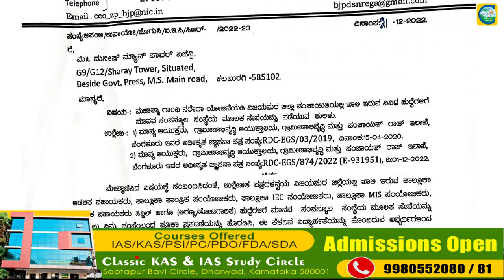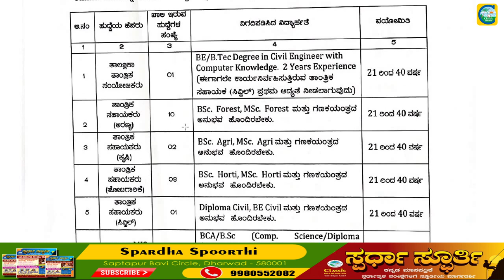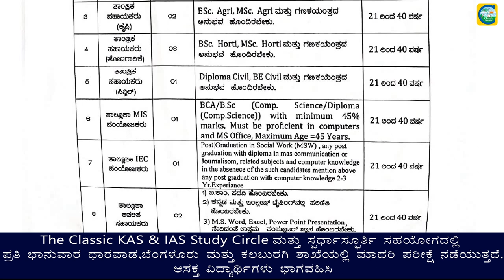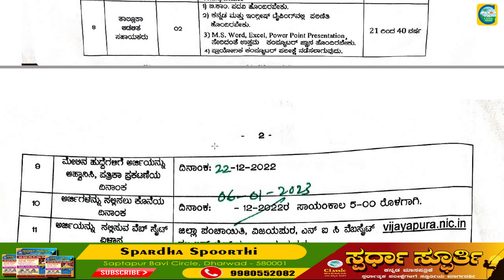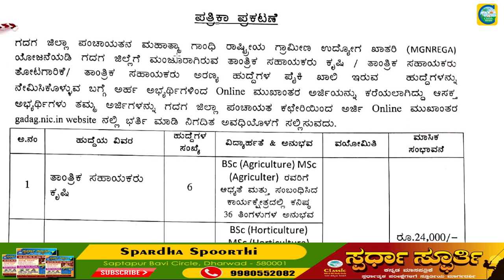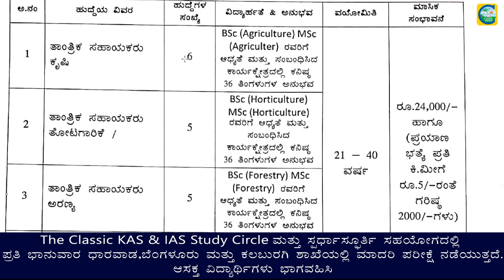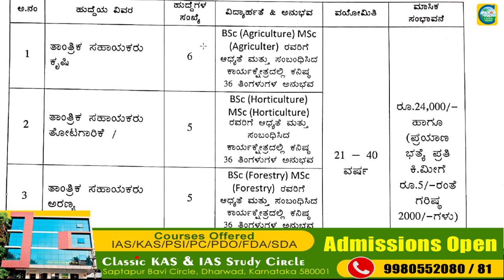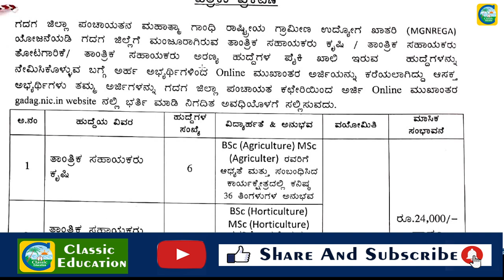ಜಿಲ್ಲಾ ಪಂಚಾಯತನಲ್ಲಿ ವಿವಿಧ ಹುದ್ದೆಗಳು||Job junction||Classic Education